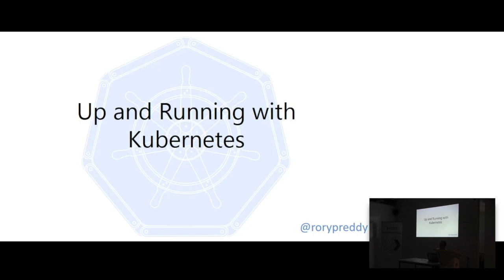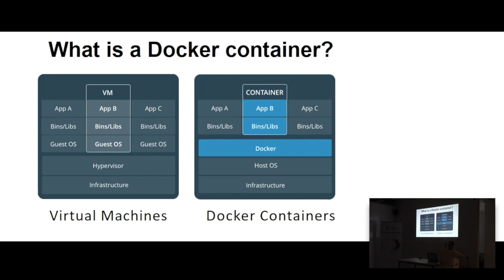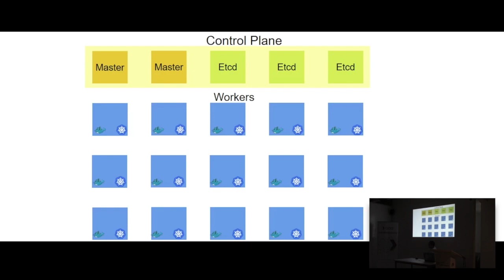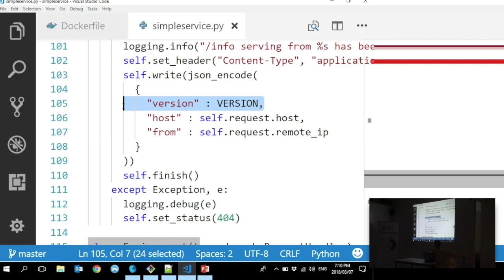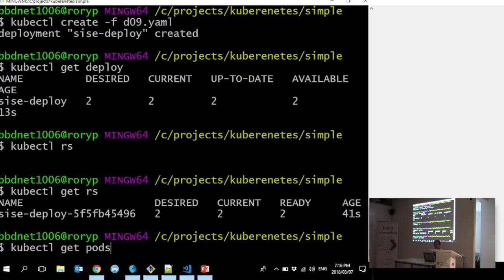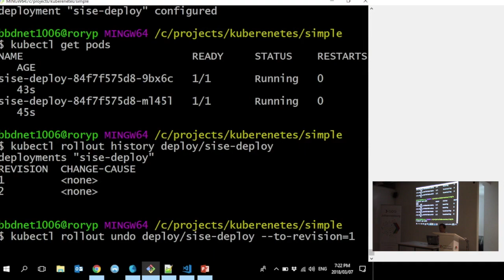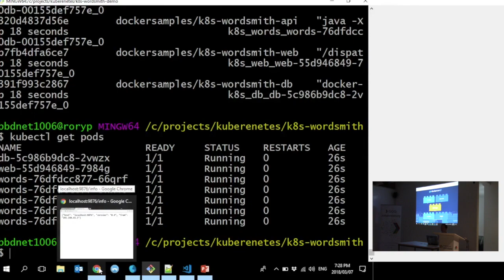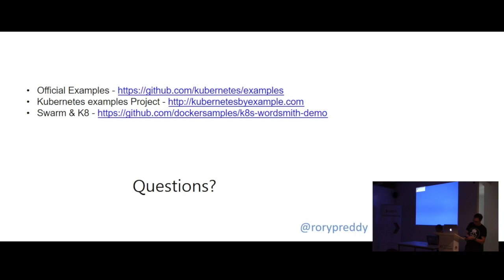Up and Running with Kubernetes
How do I manage an application at scale?

That’s a common question facing developers today.

With modern web services, users expect applications to be available 24/7, and developers expect to deploy new versions of those applications several times a day.

Containerization helps package software to serve these goals, enabling applications to be released and updated in an easy and fast way without downtime.

Googles’ Kubernetes helps you make sure those containerized applications run where and when you want and helps them find the resources and tools they need to work.

In this talk, we'll get up and running with Kubernetes to deploy, scale, and manage your distributed container-based applications.

Speaker: Rory Preddy